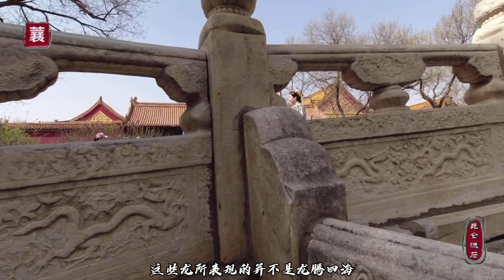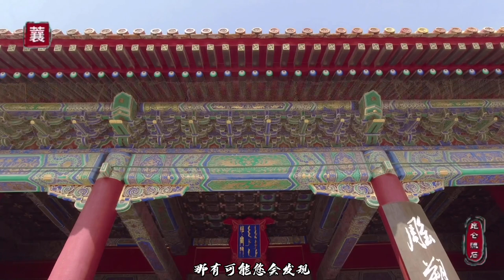故宫里比紫禁城还老的元代古桥，把龙踩在脚下的神兽，就在断魂桥